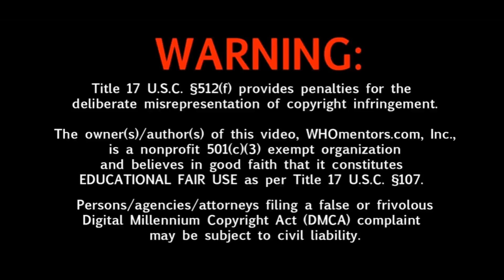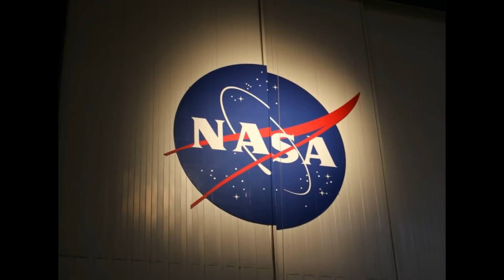বাংলাদেশীর আবিষ্কৃত প্রযুক্তি ব্যবহৃত হচ্ছে মার্কিন ফাইটার জেটে । Abdus Suttar Khan NASA